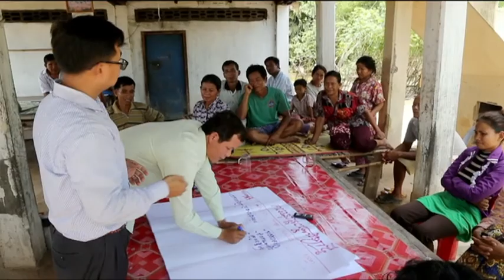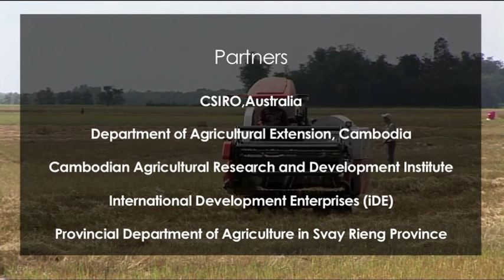Climate change and Cambodian rice production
CSIRO researcher Dr Christian Roth and his Cambodian counterparts are helping rice farmers to adapt to a changing climate by building their understanding of the weather and ways they can adapt.

They are aiming to provide the farmers with a kind of tool kit from which they can choose different options to allow them to be more flexible. This could mean planting an extra crop of rice or using different planting methods.

Farmers are also contending with reducing labour availability.  Adopting machinery such as drum seeders are significantly reducing their need for labour and reducing labour requirements.

The film was produced by 360 Degree Films, in collaboration with the Crawford Fund, with ACIAR funding.

Partners: CSIRO (Australia), Department of Agricultural Extension, Cambodia, Cambodian Agricultural Research and Development Institute, International Development Enterprises (iDE), Provincial Department of Agriculture in Svay Rieng Province

Developing multi-scale climate change adaptation strategies for farming communities in Cambodia, Lao PDR, Bangladesh and India